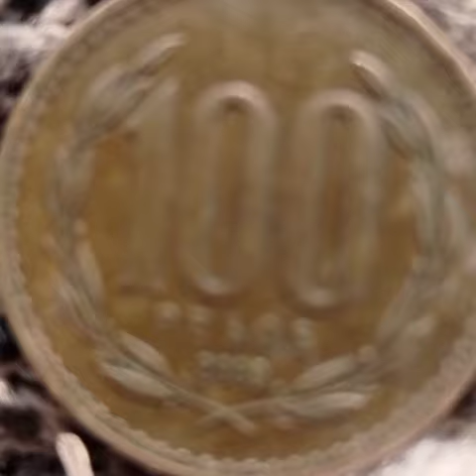Detección de metales en el parque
Detección de metales en el parque municipal